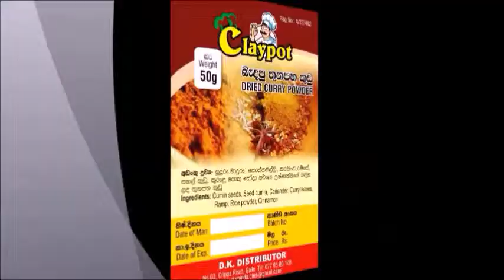Bland of Sri Lankan Finest Spices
Claypot started in mid 2014 in the district of Galle, and offers high quality spice of srilanka. Clay Pot has launched more than 20 Products by now, and prepare their own paste and sambols at their factory according to the ancient srilankan recipe. Most importantly clay Pot never use any artificial flavours or colours. Claypot products are available/used in all hotels, markets and super markets. The packaging is very economical for all. They are available in 50gr,100gr,250gr and 500gr. Even packs in 1kilo are available.

Enjoy the real spices of srilanka by using claypot products and taste the difference.
Clay pot has appointed the famous Chef Duminda as their brand ambassador